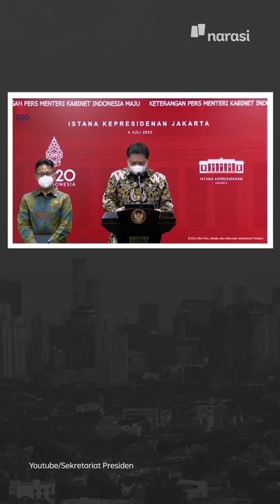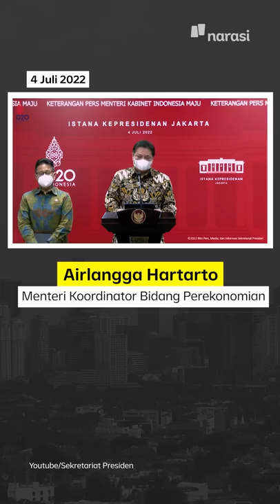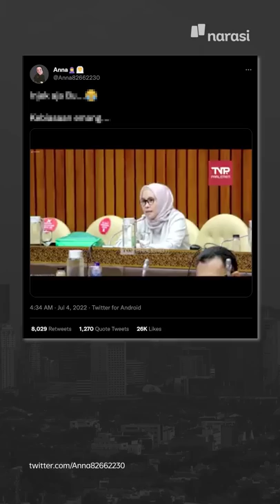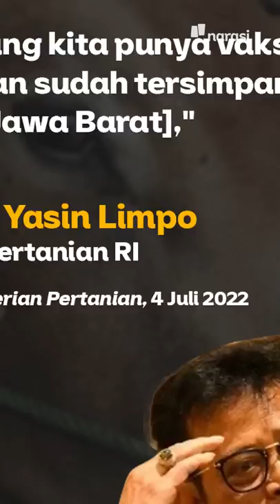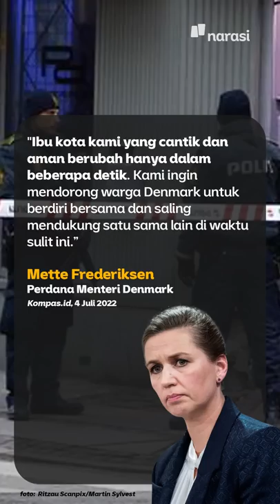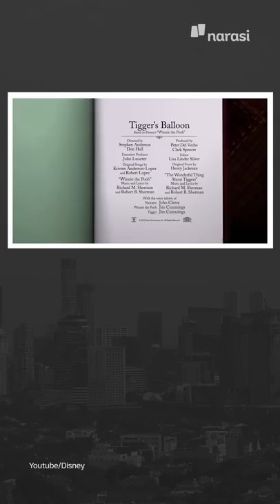SUPLAI HEWAN KURBAN TERANCAM GARA-GARA WABAH PMK | Narasi Pagi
Menjelang Idul Adha, pemerintah masih dibikin pusing sama meluasnya penyakit mulut dan kuku yang menimpa hewan ternak. Hal ini bikin ketersediaan hewan ternak di pasaran, semakin terbatas. Penyakit mulut dan kuku atau PMK juga bikin khawatir para pedagang dan peternak, karena enggak bisa jual hewan ternaknya dengan bebas.

Pemerintah sih katanya udah siapkan vaksin pmk, dan mulai menyuntikkannya ke hewan ternak. Selain soal PMK, pemerintah juga keluarkan kebijakn baru bagi pelaku perjalanan, nih. Ada juga info soal banjir besar di Sydney dan penembakan massal di Denmark.

Dari dunia hiburan, Mickey Mouse kabarnya akan pamit dari Disney. Lho?.  Yuk, ikuti informasinya, dan simak kabar menarik lainnya di Narasi Pagi. (Narasi)

(Narasi)